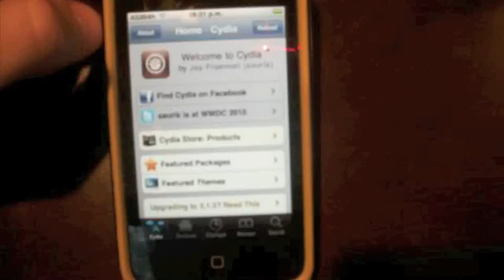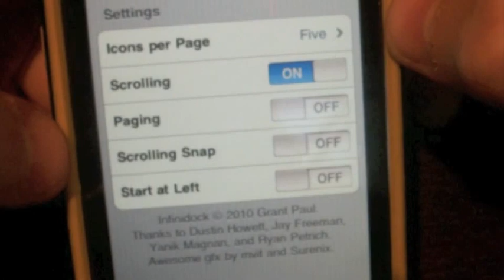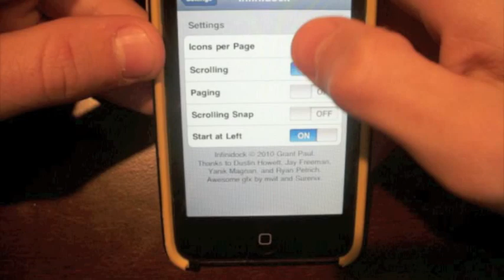How to: Install infinidock for FREE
Here's a quick video on how to install infinidock for FREE.

Step by Step:
1- Go to Cydia
2- Go to manage
3- Tap on Sources
5- Go to search,
6- Type, infinidock
7- Install "infinidock Cracked"
8- Customize it however you want to !